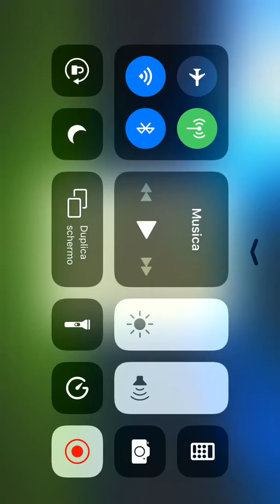GAMEPLAY FIFA MOBILE